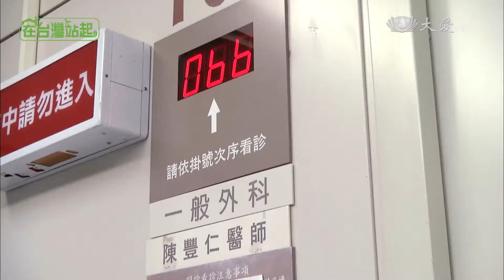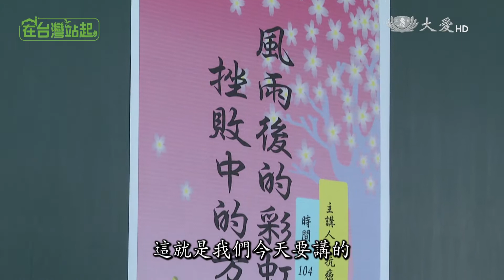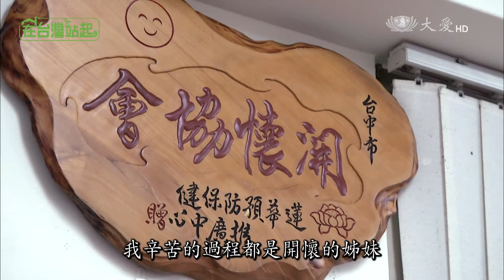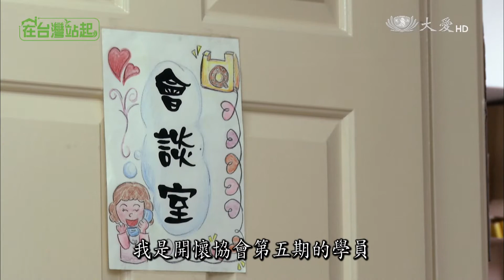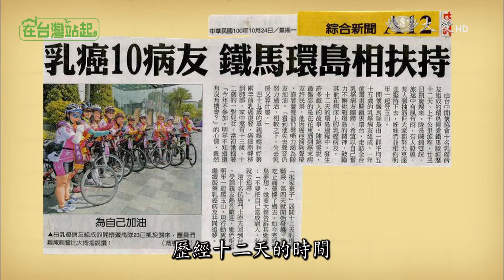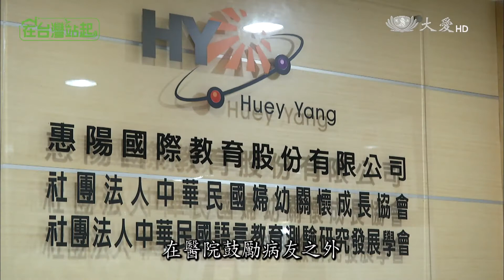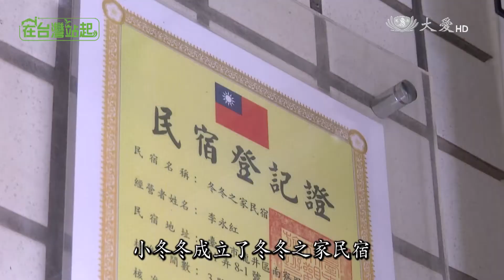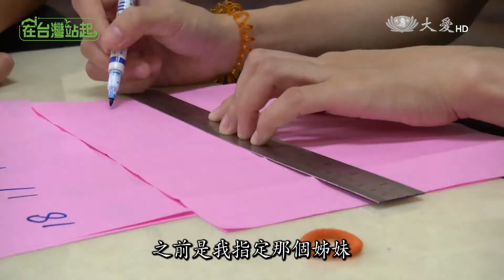【在台灣站起】20160824 - 李永紅(江西)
2012年，李永紅當選臺灣癌症基金會第六屆的抗癌鬥士，回首這一路走來的艱辛，她總是懷著感恩之心。2008年，來自江西南昌的李永紅得知自己罹患乳癌，曾讓她一度失去了信心和希望。

所幸在其他癌症病友以及家人的陪伴下，她鼓起勇氣接受治療，並在治癒後積極投入各項志工活動中，將自身經驗分享給其他和她一樣在臺灣沒有娘家的新住民病友，也透過單車環島活動到各地宣導正確觀念，更將抗癌經驗傳回自己家鄉，成為兩岸交流的抗癌大使。

二臺首播：週三 12:30
　　重播：週三 17:00／23:50　週四 05:00